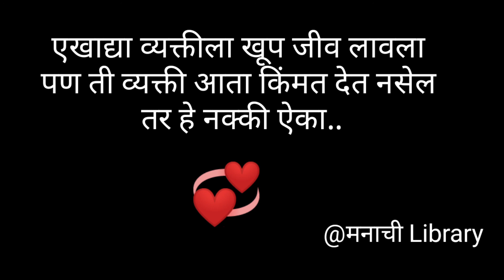self value#best marathi thoughts मैत्री नाती self respect स्वाभिमान 🙂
written By Teja Janvekar (raviteja)

Instagram :- I'm on Instagram as @manachi_library_